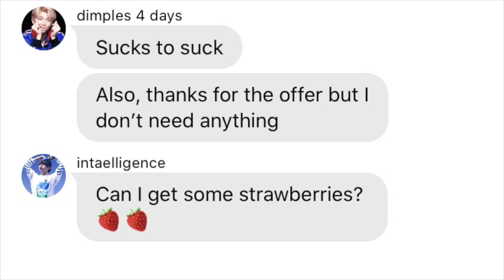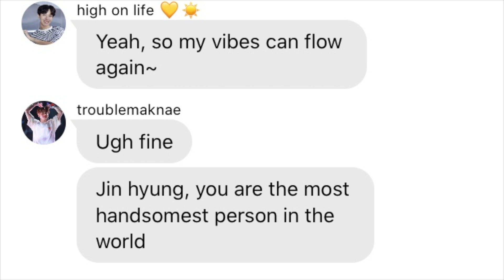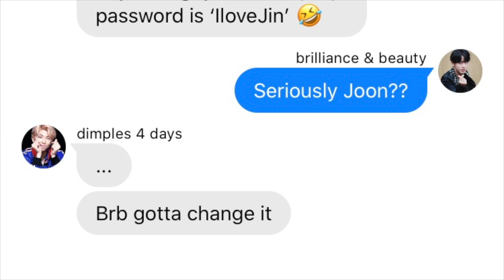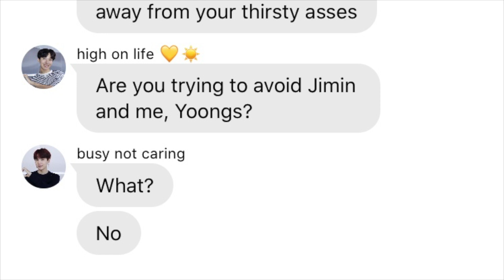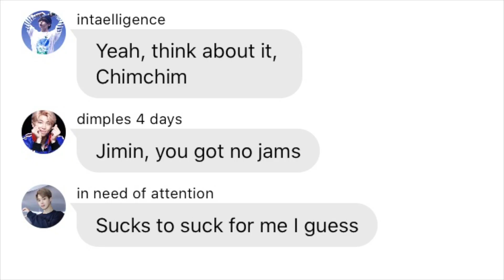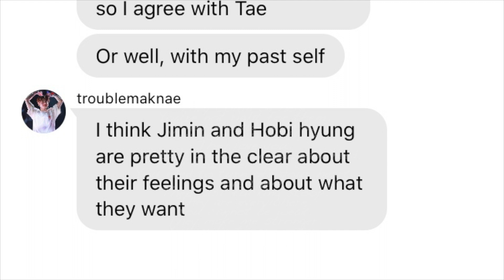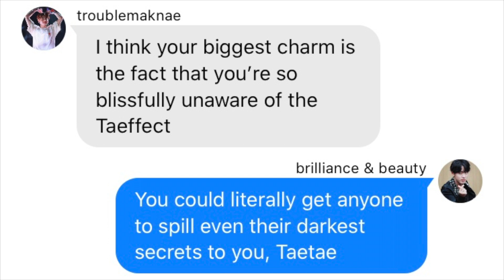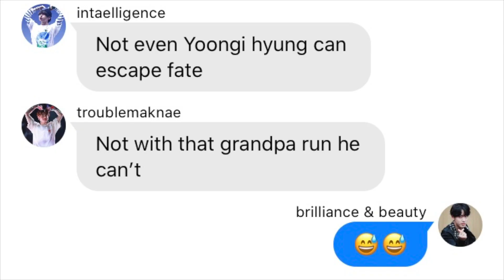BTS TEXTS ► Yoongi on the run (a new ship forms pt. 7)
BTS TEXT CONVERSATION #28

Programs used: Wit, Narrator's voice, Final Cut Pro